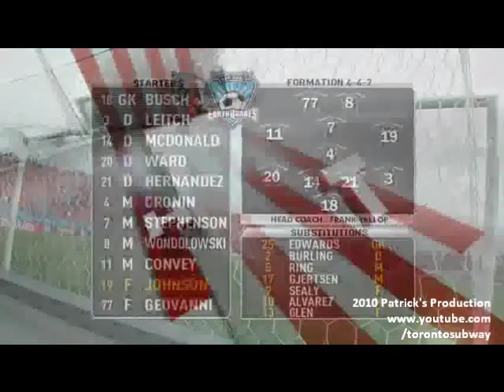Toronto FC vs. San Jose Earthquakes (Sept 25 2010)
Toronto - Stefan Frei, Adrian Cann, Ty Harden, Nick Garcia, Raivis Hscanovics (O'Brian White 72), Dwayne De Rosario, Julian de Guzman, Dan Gargan (Mista 46), Jacob Peterson, Chad Barrett, Maicon Santos. Subs Not Used: Jon Conway, Nana Attakora, Maxim Usanov, Nick LaBrocca, Nicholas Lindsay.
Caution: De Rosario 80'
Goals: De Rosario 66' Maicon 79'

San Jose - Jon Busch, Chris Leitch, Jason Hernandez, Brandon McDonald, Tim Ward, Chris Wondolowski, Sam Cronin, Khari Stephenson (Brad Ring 73), Bobby Convey (Joey Gjertsen 87), Geovanni (Scott Sealy 86), Ryan Johnson. Subs Not Used: Brian Edwards, Bobby Burling, Arturo Alvarez, Cornell Glen.
Caution: Busch 84'
Goals: Wondolowski 3' (PK) 53' 67'